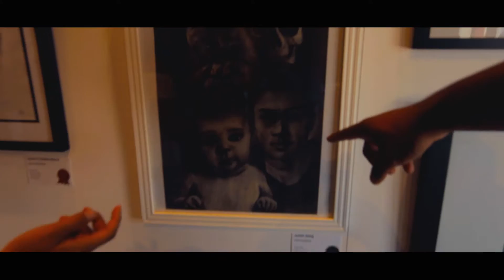Summer '16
Didn't really do much, but I filmed what I did. Consider it a mini vlog.